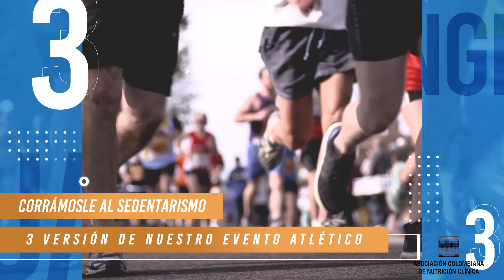34 CONGRESO VIRTUAL METABOLISMO Y NUTRICIÓN CLÍNICA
Lanzamiento oficial del 34 Congreso Virtual Metabolismo y Nutrición Clínica, de la Asociación Colombiana de Nutrición Clínica. del 26 de agosto al 2 de septiembre de 2020.